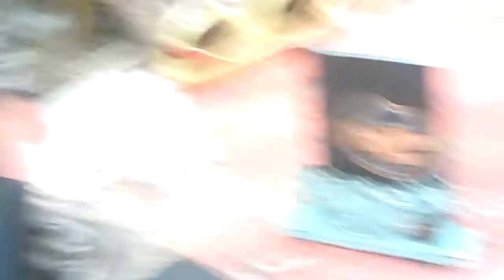downtown vlog and great steampunk store